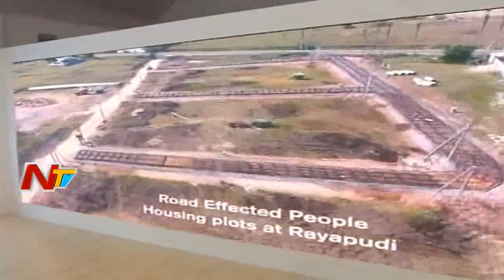Special Focus on 1st Day of Sunrise AP Investment Meet || CII Summit 2018 || NTV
Special Focus on 1st Day of Sunrise AP Investment Meet || CII Partnership Summit 2018 || Focus || NTV